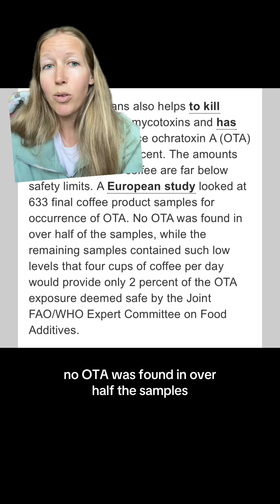Mold In Coffee?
"So it's the mold that dehydrates us?!" Of course Mr. Wellness charlatan man provided zero citations for this shocking claim 🙄

Anyways, here are the citations for the info I provided:

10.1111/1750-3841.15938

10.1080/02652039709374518